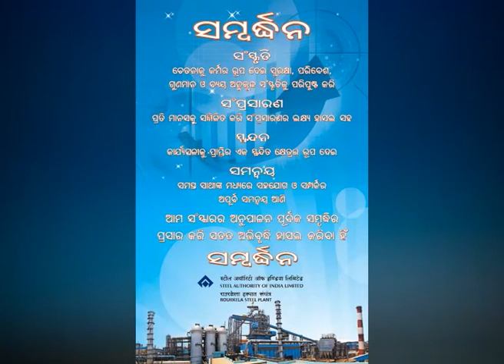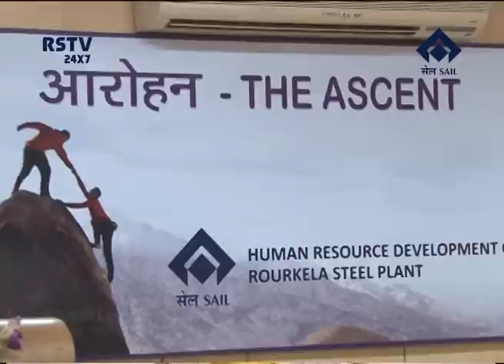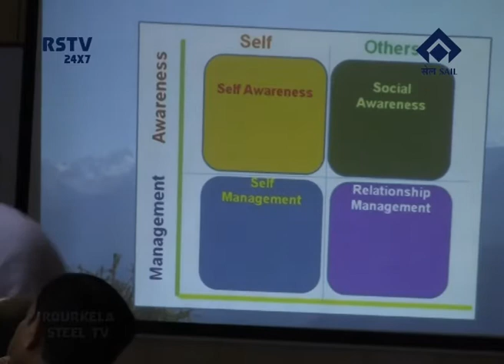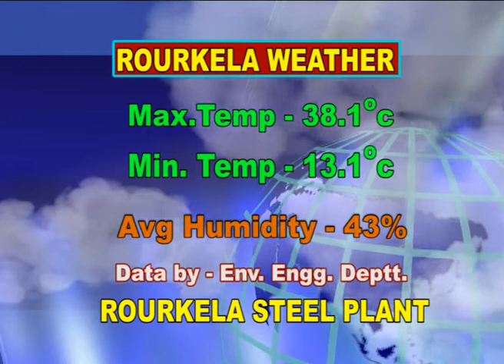ODIA NEWS DT-4/4/2018